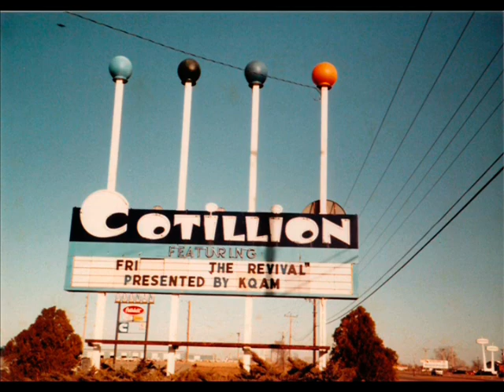Run Through the Jungle CCR cover by 'The Revival' 1983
This is from an old cassette tape from my time as lead guitar / backup vocals in 'The Revival' with some random pictures. I still have the '76 Les Paul shown at the end.